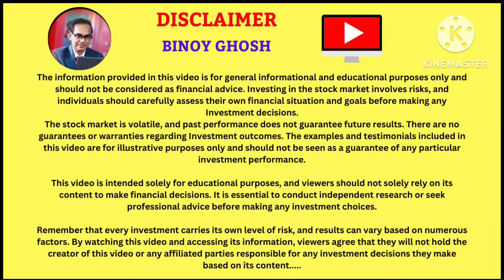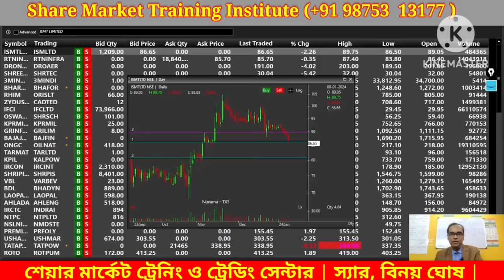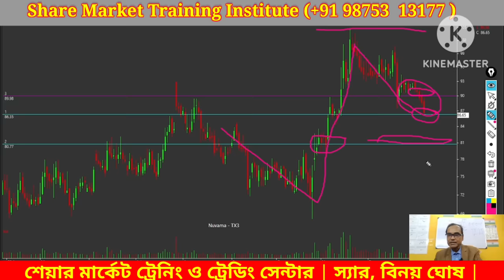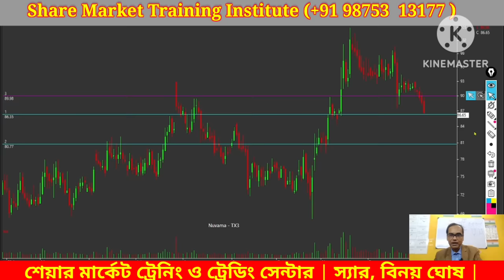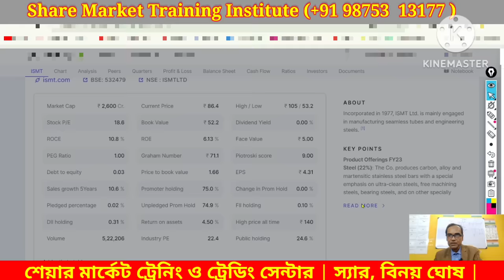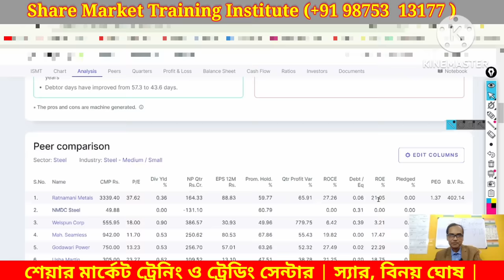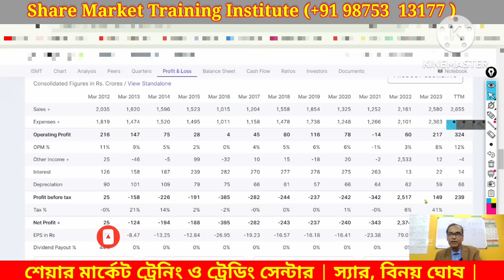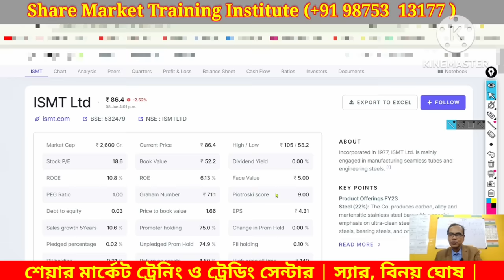BREAKING NEWS || stocks for short term || short term stocks to follow now just 15 Days